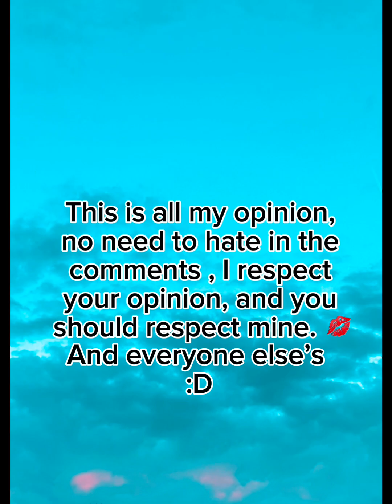RATING ALL OF LADYBUGS COSTUMES !!! **47K Special**♛❀♛